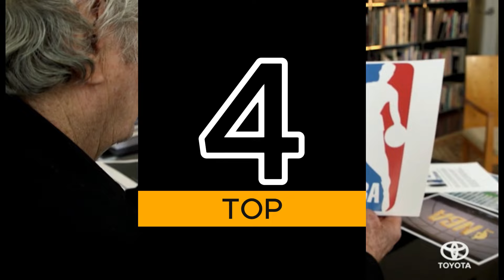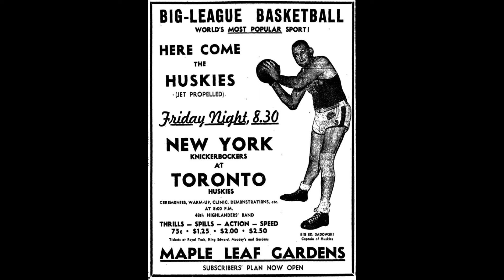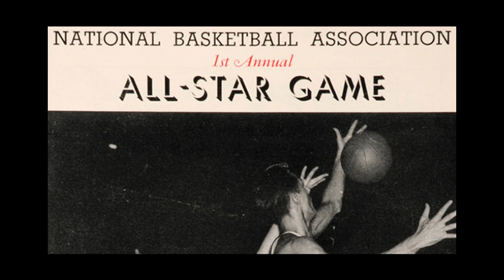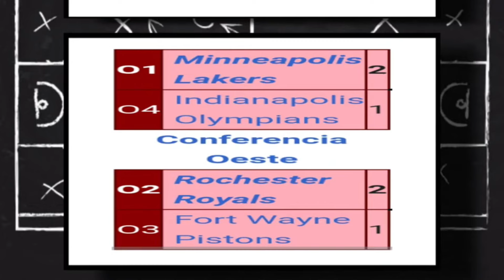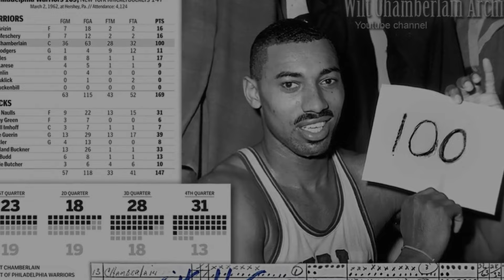15 Facts You DID NOT KNOW About The NBA...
15 Facts You DID NOT KNOW About The NBA...

In today's video, we'll dive into the thrilling world of the NBA and explore some of the interesting facts about the NBA that not most people know.. Here is our TOP 15 Most Interesting Facts in NBA list. Did you know any of this facts? Did we miss any? 🤩🤩

Inspired by: Matt Morgan Goes PERFECT From The Field In Vegas! 36 PTS Off The Bench!